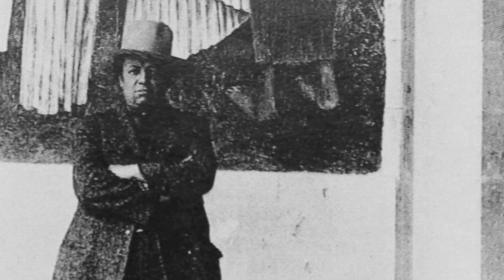Diego Rivera, un artista en la encrucijada